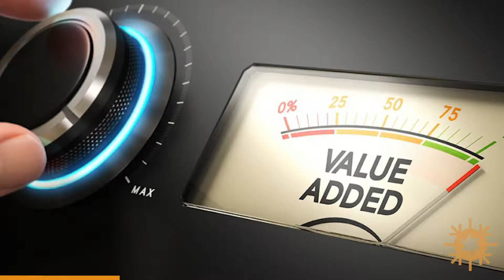Seek ALIGNMENT to get clients | Crafting Creativity Ep 8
Don't cold call, there is a better way.
Search for ALIGNMENT first.
Then give your ideal client context on who you are before asking to work with them.